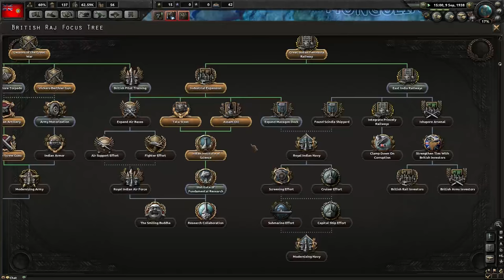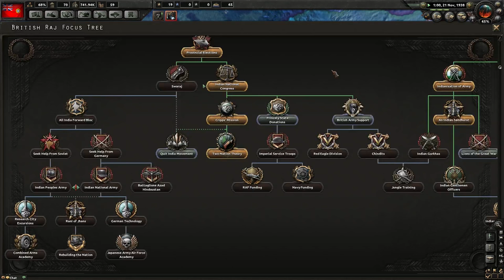Hearts of Iron 4 - Together For Victory - Part 1 of 6 (Livestream Gameplay)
Welcome to Hearts of Iron 4 Together For Victory! This is a VOD of a livestream event organized by Paradox in Stockholm on 2nd December 2016 (at Paradox Fan Gathering 2016). This was our first chance to play Hearts of Iron 4 Together For Victory expansion.

✔ Enjoyed the video? Let me know by leaving a like and/or a comment!